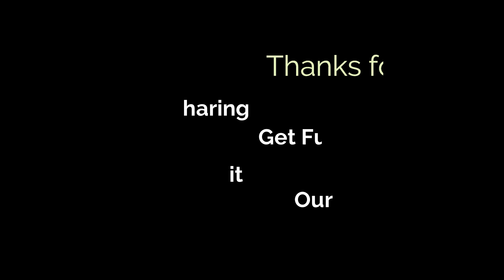HIMACHAL DI BAAT | Latest TRADITIONAL PAHARI SONG 2022